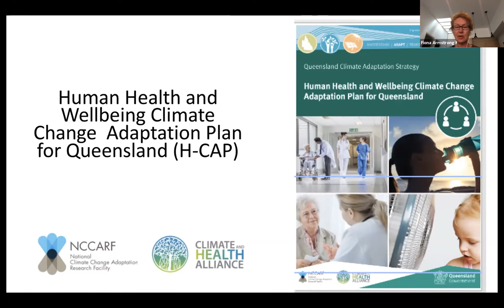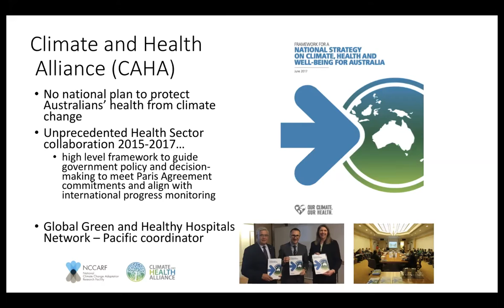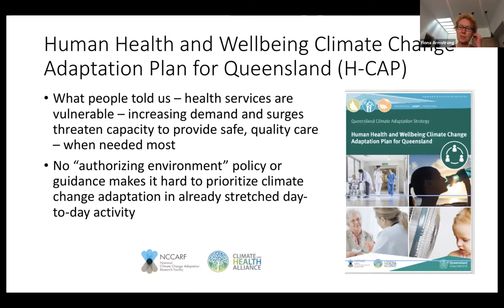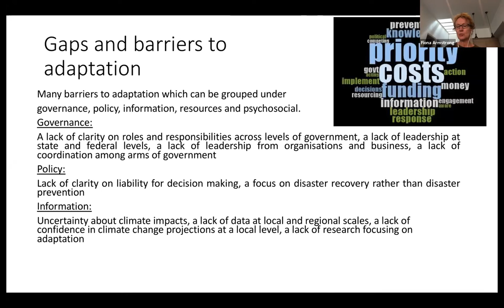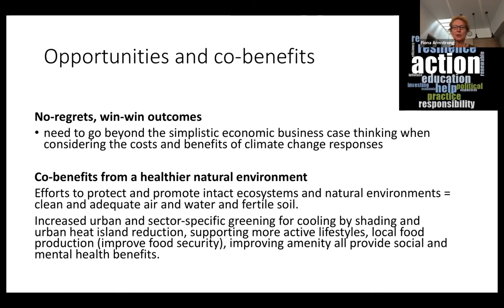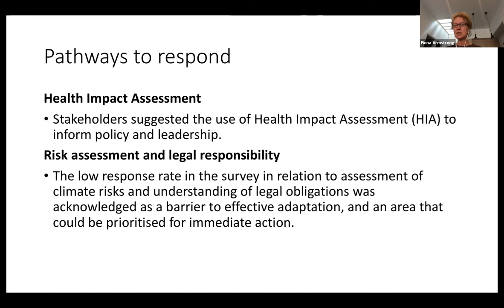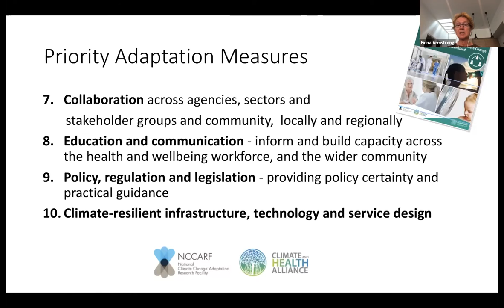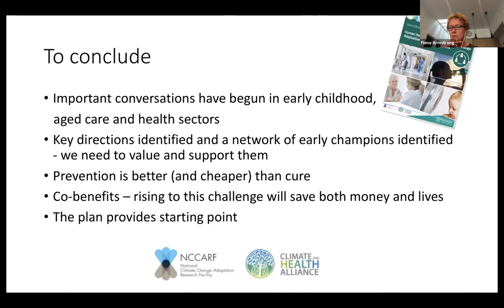Fiona Armstrong: Climate and Health Alliance, CCLAustralia's Guest Speaker October 2018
Fiona Armstrong of Climate and Health Alliance was CCLAustralia's Guest Speaker in October 2018